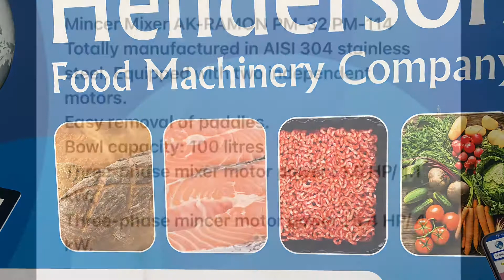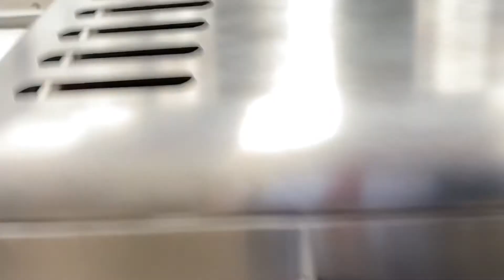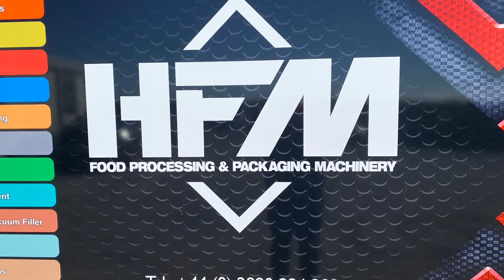Ramon Mixer Grinder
Ramon Fresh Meat Mixer Grinder